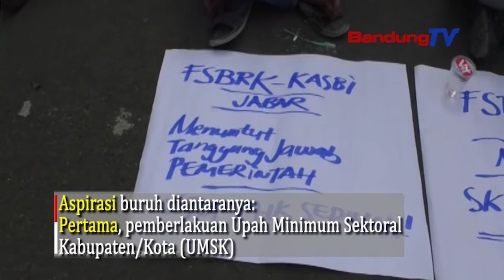Pemprov Jabar Klaim Telah Fasilitasi Buruh!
Aspirasi buruh diantaranya yakni:
Pertama, pemberlakuan Upah Minimum Sektoral Kabupaten/Kota (UMSK).
Kedua, perlindungan buruh dari PHK di masa pandemi
Ketiga, ketidakadilan pesangon serta bantuan sosial